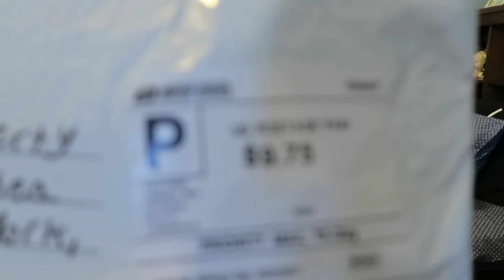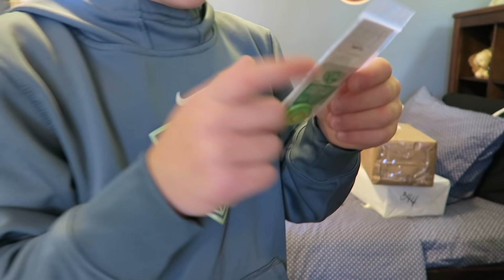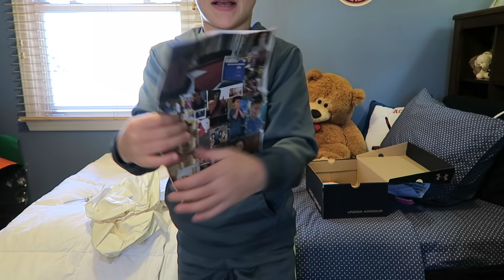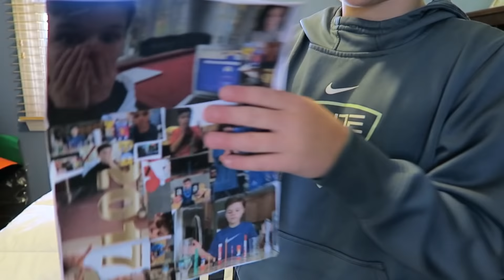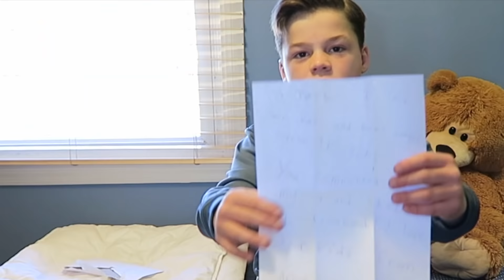MY FIRST FAN MAIL OPENING!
Thank you to everyone who sent me stuff :) And don’t worry guys, I will be opening everything you guys send me ON CAMERA!

Live.Me: @JackDoherty

If you read this far you’re a gem :)